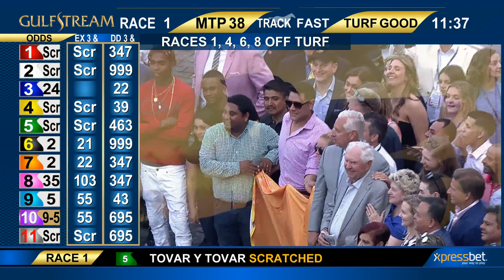Gulfstream Park: August 31, 2019 Handicapping Show